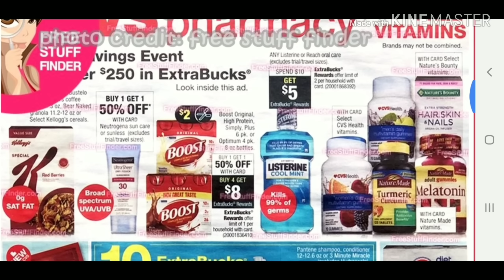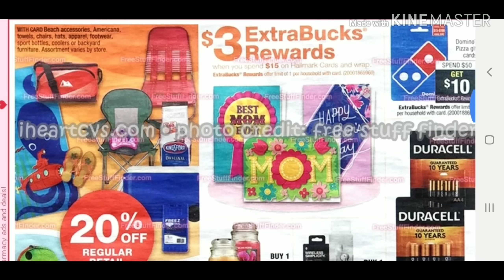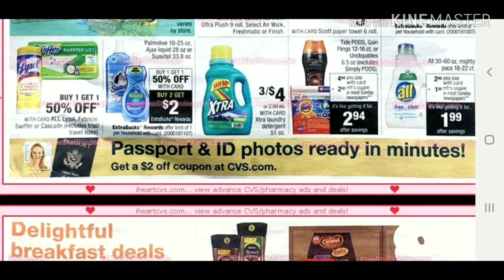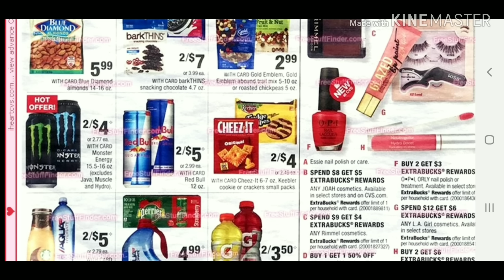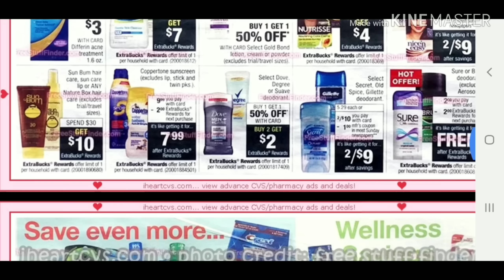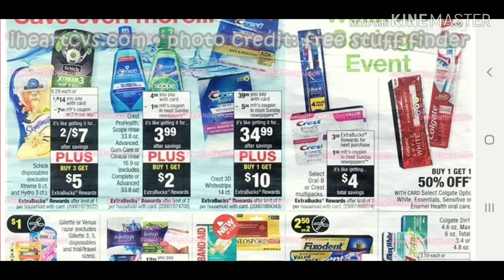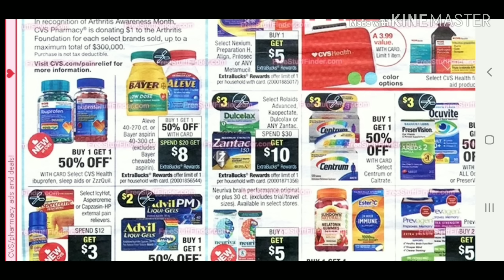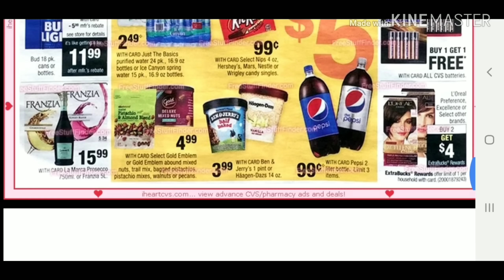shopper de cvs abril 28-mayo-4👌